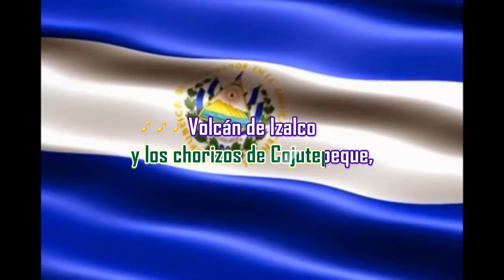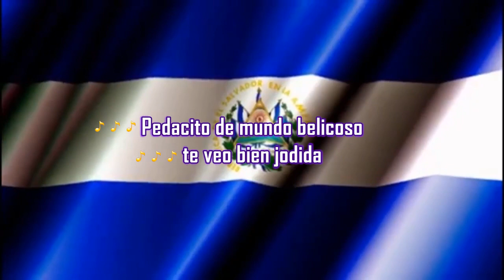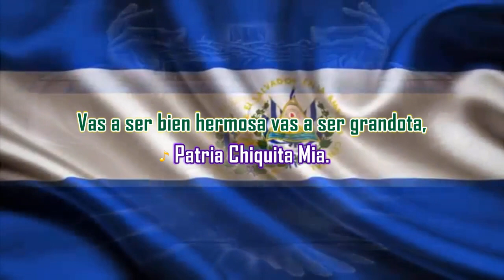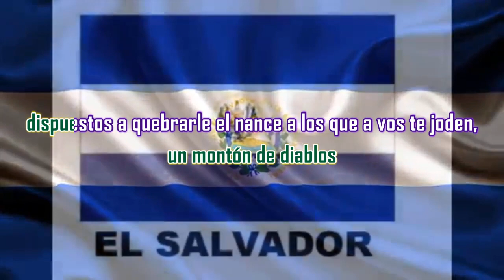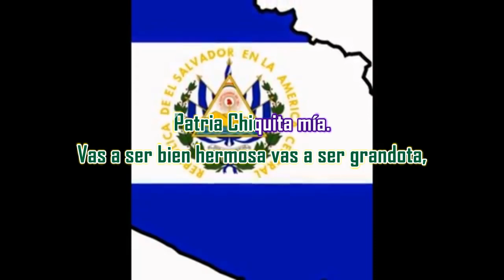Patria Chiquita Mia Cutumay Camones Karaoke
Me pidieron esta cancion en Karaoke una cancion revolucionaria o canto popular salvadoreña